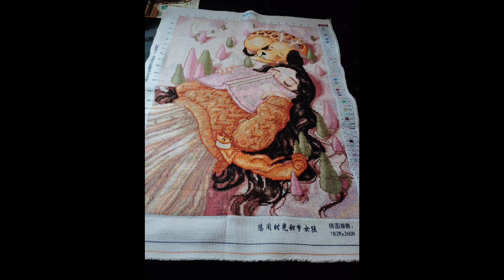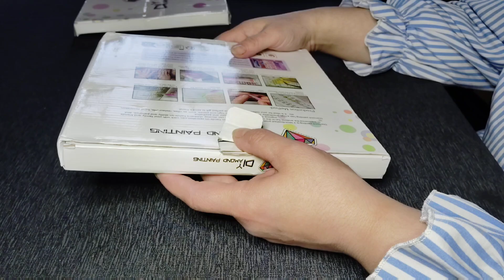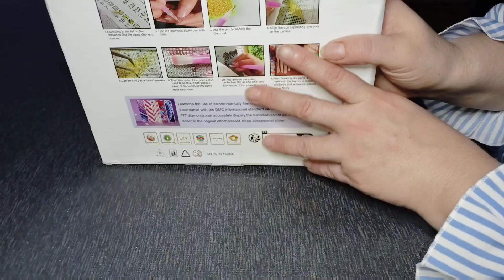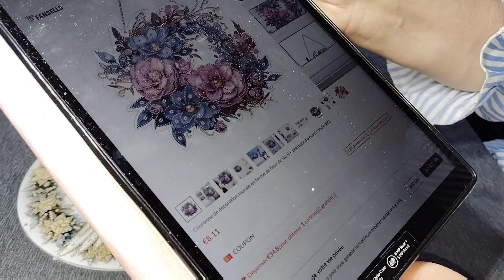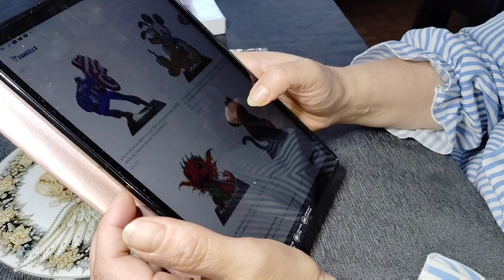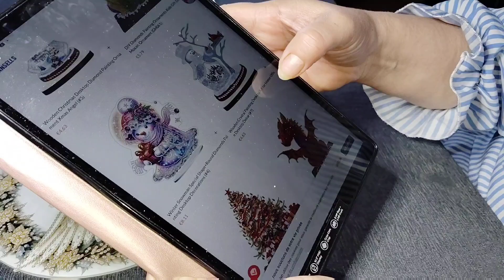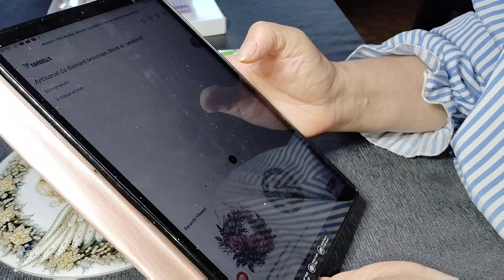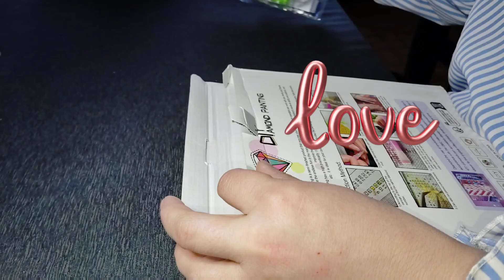unboxing fansells diamond #❤️